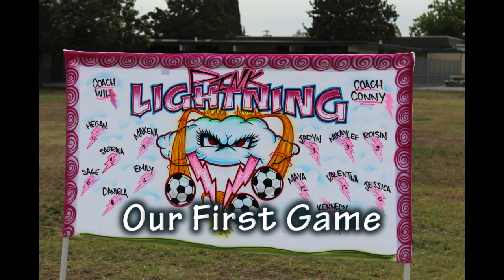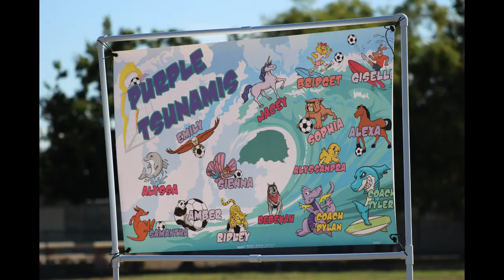2015 Ice Breakers - Part 1 of 3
First segment of highlights from our Ice Breakers' 2015 fall season.